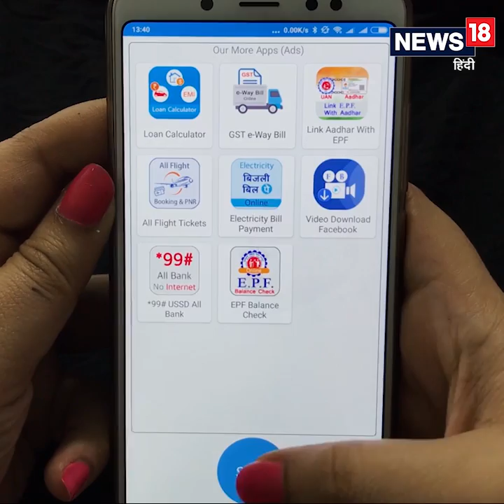Hacks Queen: How to check any Bank Balance with just one App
अपने किसी भी बैंक का बैलेंस जानने के लिए सिर्फ एक ऐप की ज़रूरत है.